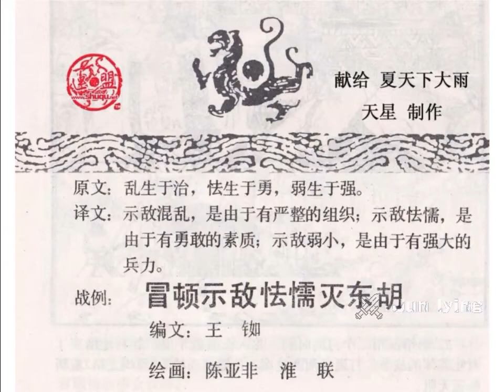势篇 4 冒顿示敌怯懦灭东胡